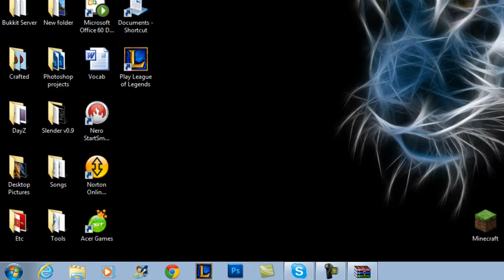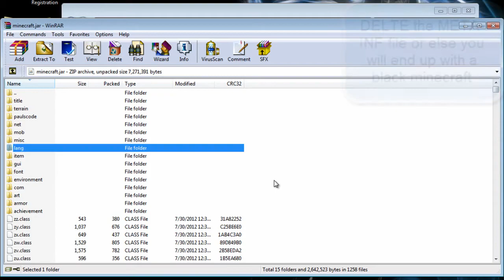How to install OptiFine for Minecraft 1.3.1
Texture pack: Vattics faithful 32x32 texture pack

Song: Logic - The spotlight